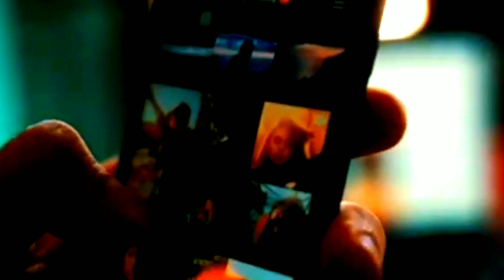Ho Video Song 2022 !! Rajendra,Parsi,Aman,Nirmala,Purty Star Soma Purty !! Ho Video Song 2022 - 23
Johar Ge Judi Ko Aling Hari ho Tiu Channel Re hujuyen Lagid Pe Ekir jibon te Johar Ge Nen Hari ho Tiu Channel Redo Nekan Update Video Song koge Ben Nel dahiye Jodi Judi Ko Ondo Jodi Nekan Update Video Song koge Nel Sanang Mena Redo Aben Aling Hari ho Tiu Channel Ke subscribe tah Ben Judi Ko Ondo Aling Chimineng Update Video Reya Link koling Agu hujuye kada En link Re Click ke te sabin Channel Ke subscribe tah pe Judi Ko Mar En do neleya bu video Ko Mar
Nen Hari ho Tiu Channel Reya Update Video Song Ko Nel Ken Lagid Esu Esu bitiyam Ge Judi Ko Ondo Jodi Nen Update Video Kore Jodi Galid koling kaji ked Redo Aling Ape Manko Tah te Mafi लिंग Asi Tana Sorry कहना चाहता हूं सॉरी